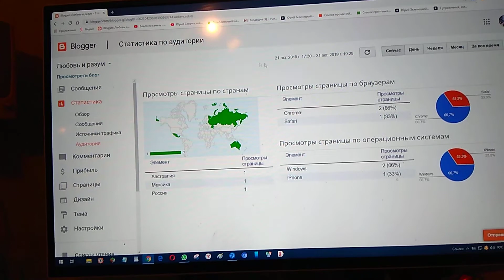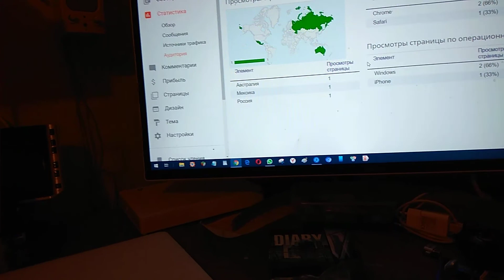Австралийцы в мой опять заглянули блог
Два австралийца и сегодня мой посетили блог.
Один австралиец в данный момент прямо в моем сидит блоге.
И на спор я несколько рублей могу дать в залог,
Что на взрыва понимания в Австралии, что любовь, в общем, - дар прекрасное увидеть, мир стоит пороге.